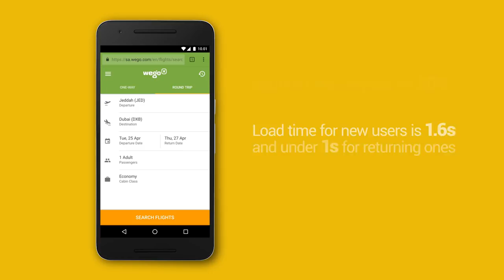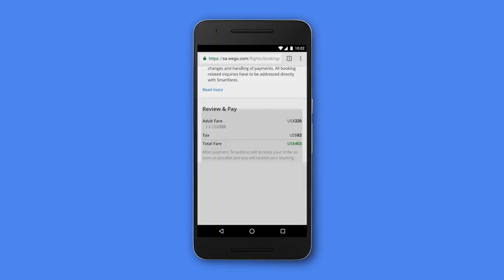Wego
There's a new way to deliver amazing user experiences on the web. Travel company Wego has built a successful AMP based Progressive Web App (PWA).